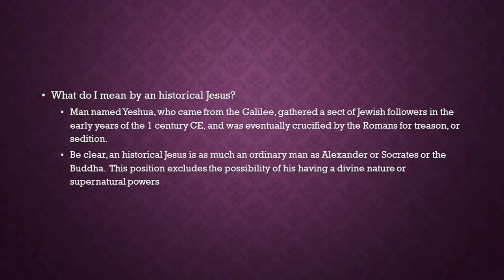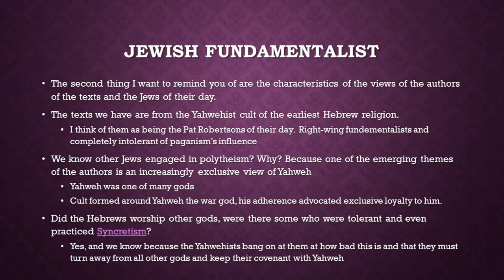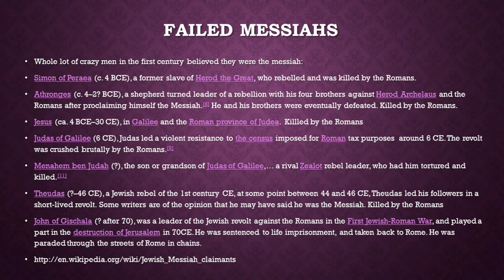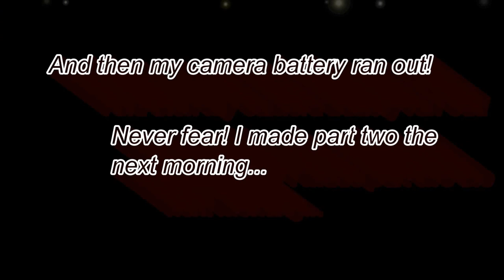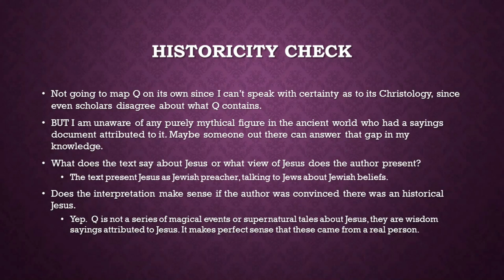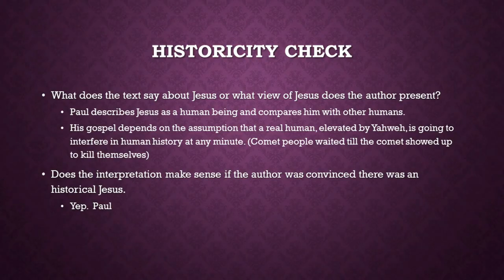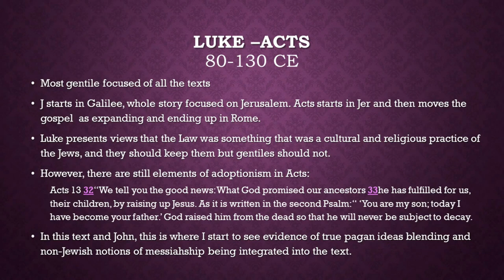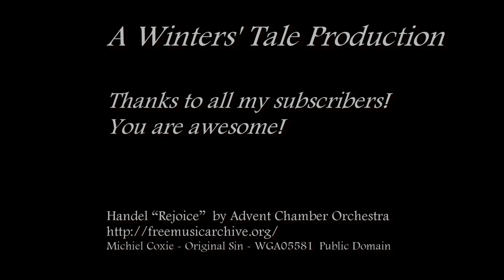Historical Jesus? Yes. (full video)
NOT A NEW VIDEO! This combines video parts 1 and 2 of why I think an historical Jesus is *the best theory to explain all the textual evidence we have*.

Theory: an idea or set of ideas that is intended to explain facts or events

I review the textual evidence and Christologies from pre-Pauline writings to the Gospel according to John.

My review of the New Testament course on Secular Tv